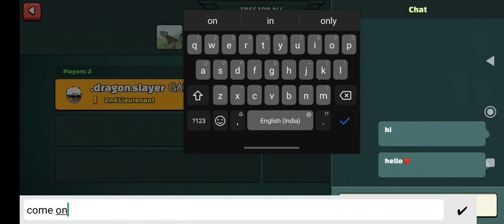Mini militia gameplay noob 🆚 pro funny 🤣🤣 gameplay